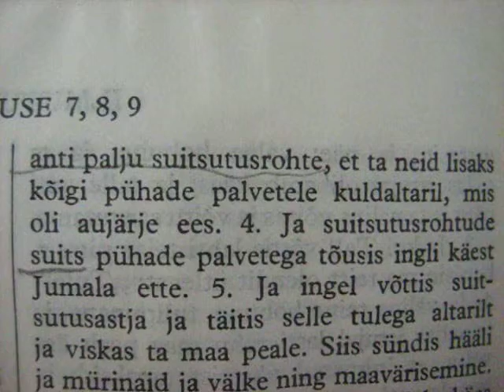MVI 0127 Nature and Life, Open Source Human clips .:.